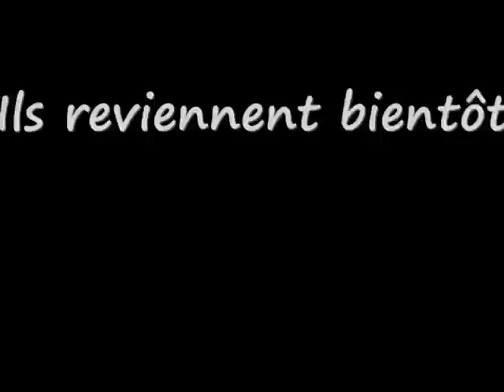Playmobil en avant les histoires.wmv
Il était une fois, les "futur" rois du monde !